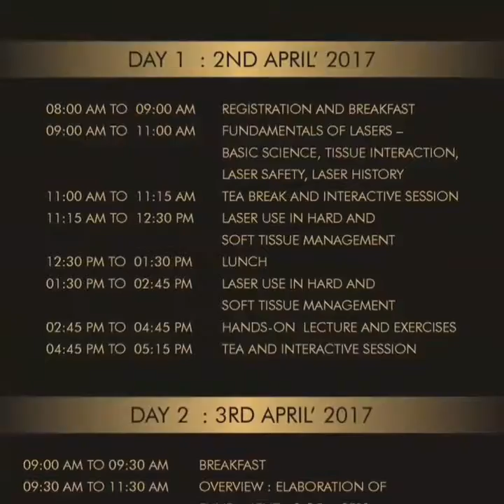International Laser Certification Course By Dr Vipul Srivastava